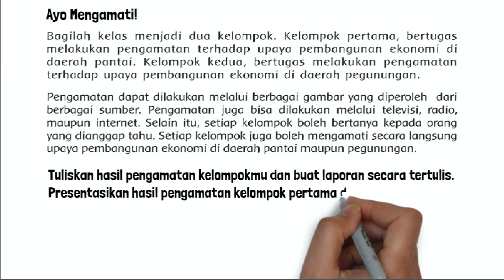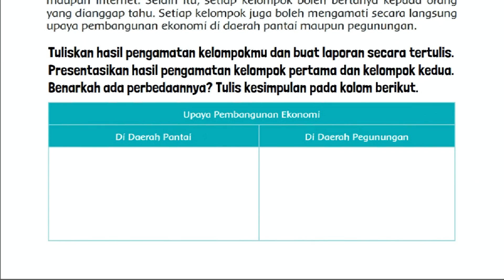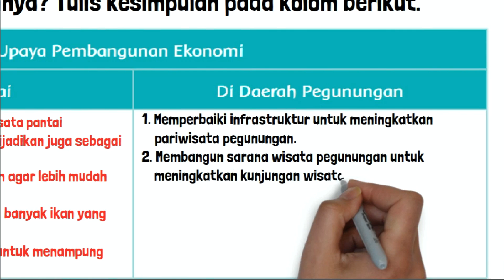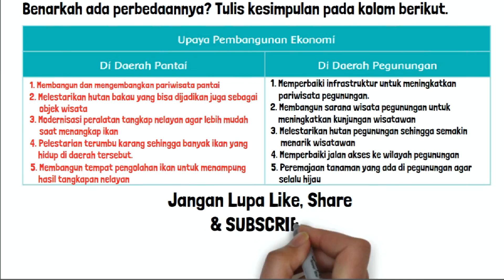Upaya Pembangunan Ekonomi Di Daerah Pantai dan Pegunungan Tema 4 Kelas 5 SD Halaman 119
Upaya pembangunan ekonomi di daerah pantai dan di daerah pegunungan, kunci jawaban tema 4 kelas 5 SD MI halaman 119, pembelajaran 4 subtema 3 Cara Memelihara Kesehatan Organ Peredaran Darah Manusia buku tematik siswa kurikulum 2013 revisi 2017.